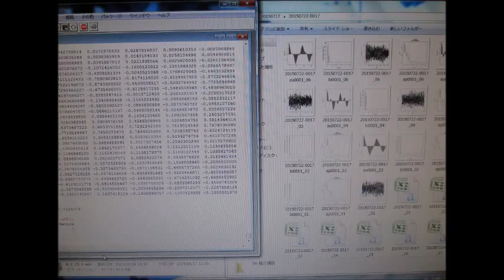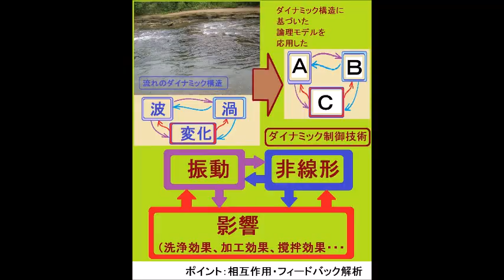超音波実験写真 Ultrasonic photo